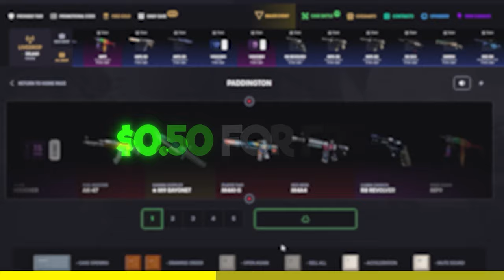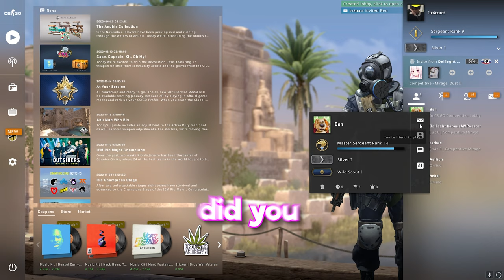TOP G CS...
Andrew Tate and Tristan Tate ESCAPE THE MATRIX together with TALKING ben in this EPIC CS:GO VIDEO...